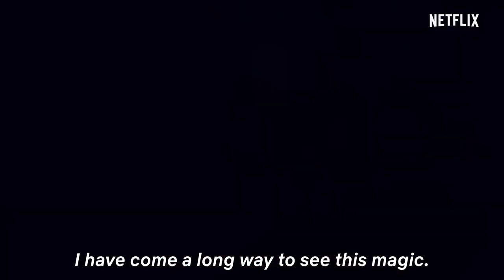Memories of the Alhambra - tvN/Netflix show [Trailer]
Starring Hyun Bin, Park Shin-hye and Park Hoon, 'Memories of the Alhambra' is a fantastical series about the creator of an augmented reality game.

Here is why Memories of the Alhambra is Meaww's top Netlflix pick for December

Premiere date: December 1